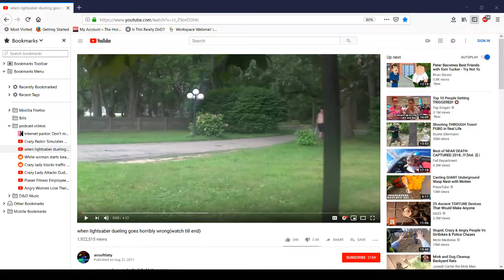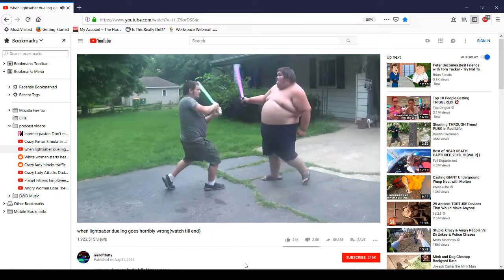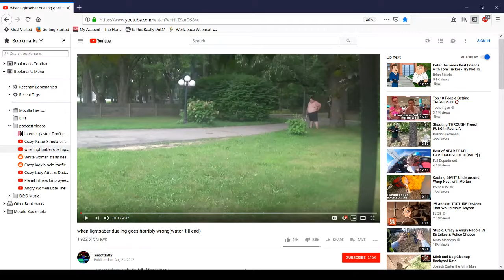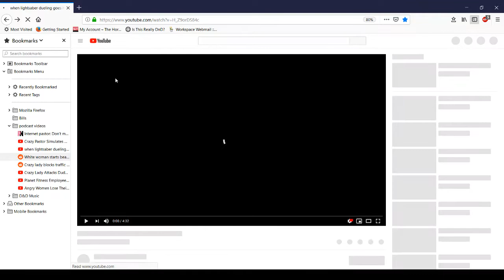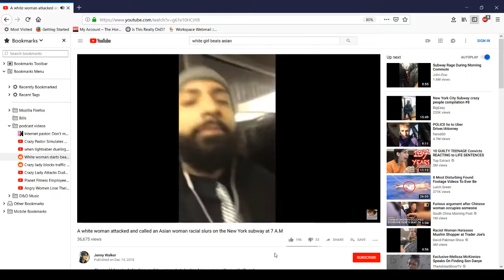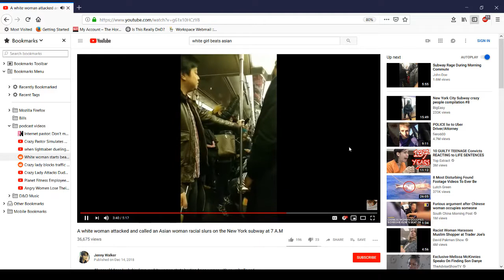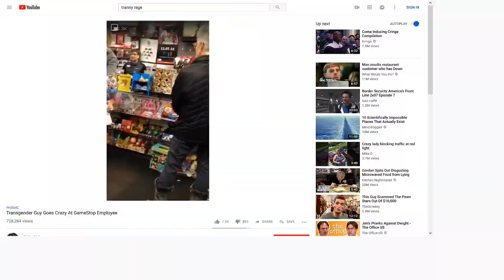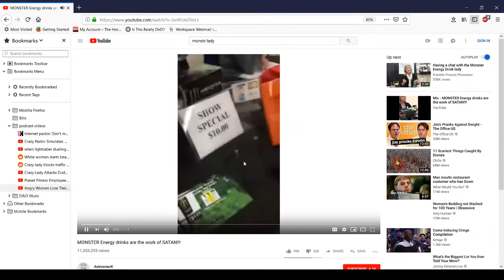Bro Wieners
Ben, Ashleigh, Jon and Eric discuss topics from childhood issues, bro wieners hotdogs and a couple of funny video clips.